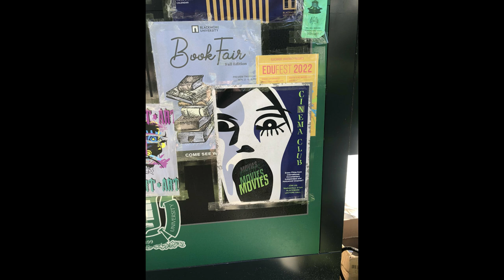Scream 6 | Cinema Club Returns + NEW Potential Character Names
Scream 6 began filming a few weeks ago in Montreal and new set photos seemingly confirm the name of the college Tara, Mindy, and Chad will attend while trying to stay away from Ghostface. Melissa Barrera has given some more comments about the direction of the upcoming film. New set photos might be teasing a Stab museum, cinema club returns, and we might have the character names.